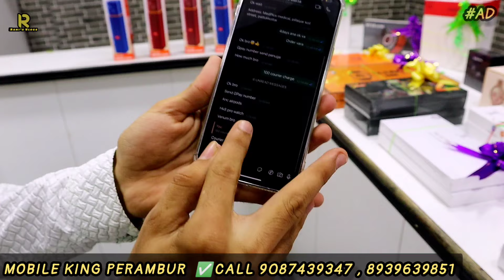😲Mobile King June Maja Offers!!! AIRPODS,Temper,Headset FREE😱Analog watch ₹300💥Rani's vlogs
Mobile king
1st branch :46 Wallers road mount road

2nd branch :22/67 Mohammedan street Perambur Venus